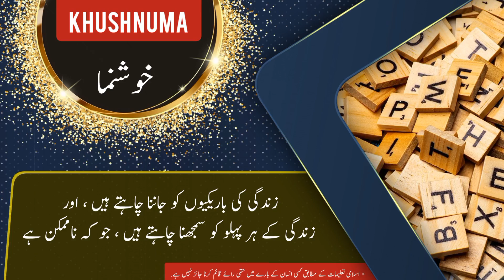Khushnuma name meaning in urdu and English with lucky number | Islamic Baby Girl Name | Ali Bhai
خوشنما نام کے معنی ، لکی نمبر اور اس کی تفصیل کیا ہے

assalamualaikum

In this video you will find all kind of details about a urdu name ( Khushnuma ) in urdu and english language so must watch this video if you have questions  in your mind about Khushnuma word or name Khushnuma ( Khushnuma is Girl name ) like meaning of Khushnuma or Khushnuma name meaning , Khushnuma name ka matlab kya, Khushnuma name ka meaning kya hain, Khushnuma ka lucky number kya hai, baby name Khushnuma meaning ke mane kya hain, Khushnuma kis zuban ya languag ka lafz hai. kya Khushnuma muslim name hai ya none muslim name ha, kiya Khushnuma female or Girl name hai ya larka ya larki ka naam hai, Khushnuma urdu main kaise likhte hain , meaning in hindi, or if you have any other questions so you can ask in comments section

thanks